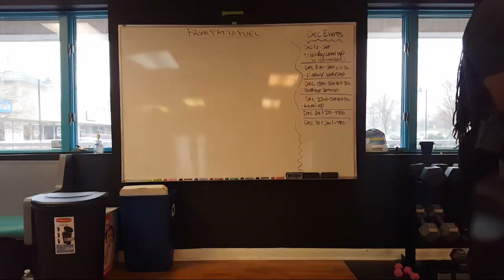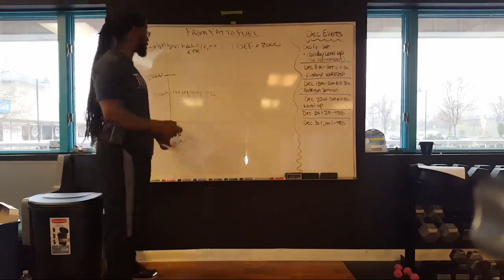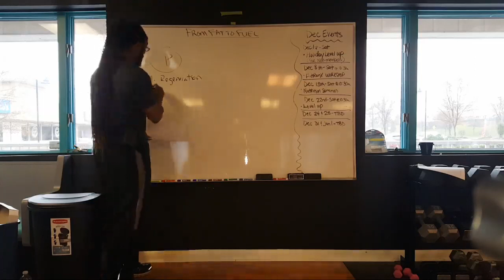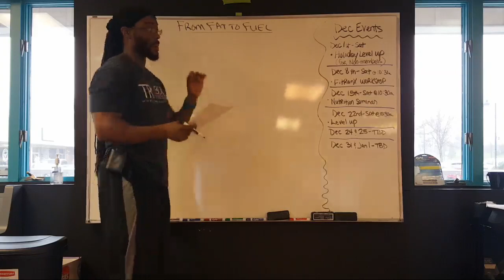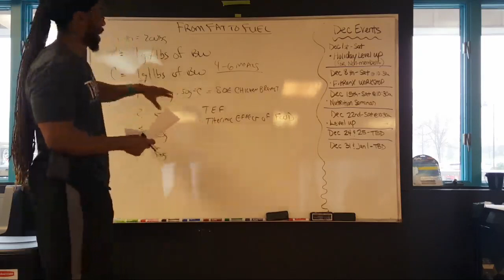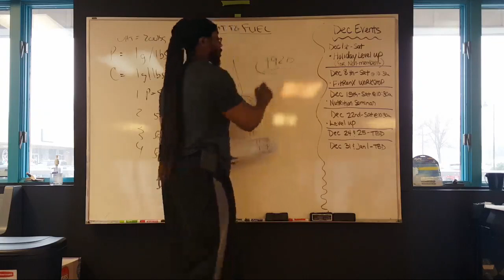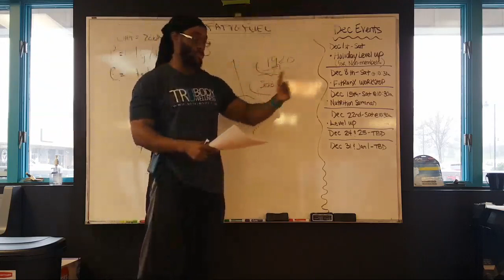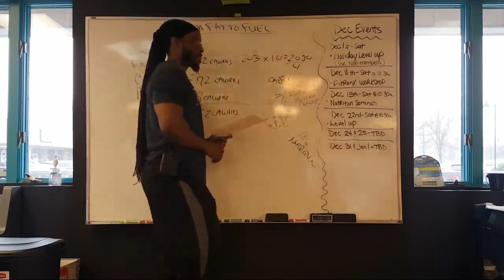NUTRITION | FROM FAT TO FUEL